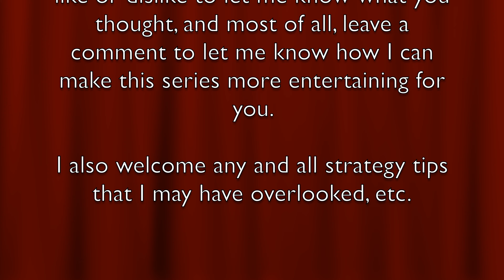"Expansion Plans Back On,Until The Next Surprise"Total War 3 Kingdoms Sun Jian Episode 23 (4k 60fps)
Total War Three Kingdoms: Sun Jian - Episode 23 (4k 60fps)
"Expansion Plans Back On...Until the Next Surprise"

I am looking for lots of feedback and advice to help me make my channel the most interesting it can be for my viewers.  All comments are greatly appreciated and being a new channel I will make every effort to respond to all comments.

Help me to build this channel into something you all can consistently enjoy.

Like or dislike the video, leave that comment and help me figure out what works for the most of you.  Probably won't appeal to 100% of you, but I would like to keep improving the channel to appeal to the most of you as possible.

With my full time job, I will attempt to maintain a conservative upload schedule of Wednesdays and Saturdays (8PM Central Time U.S.) going forward.  As I get into a good routine, perhaps I will be able to increase the upload days.